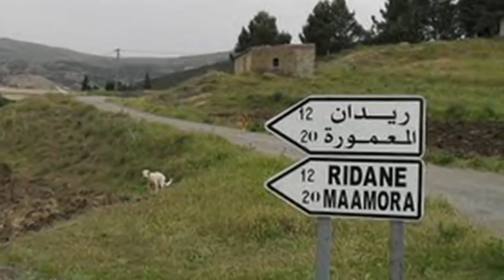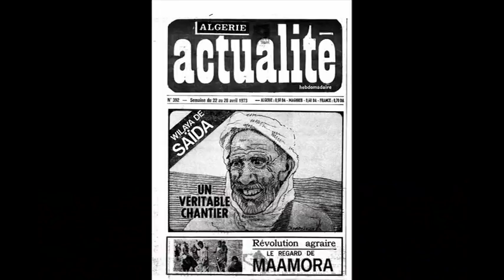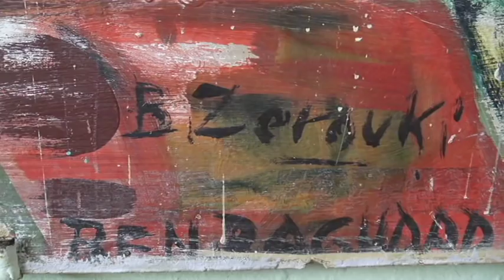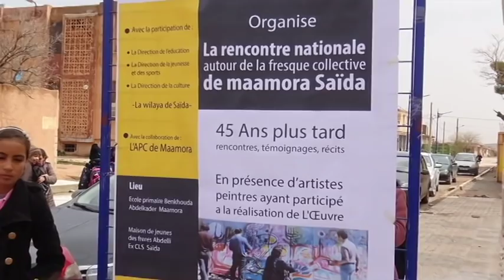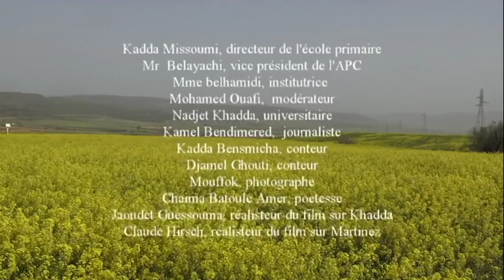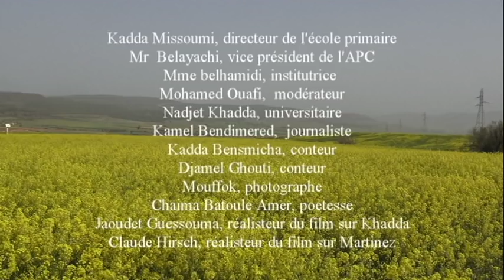Maamora - Wilaya Saida- Fresque(s) collective(s)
2 interventions murales collectives de plasticiens algériens